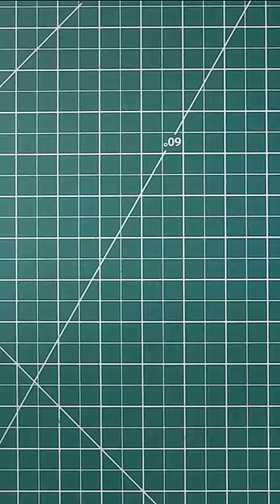Jeans Repair Hack